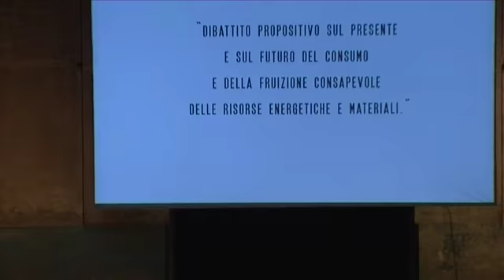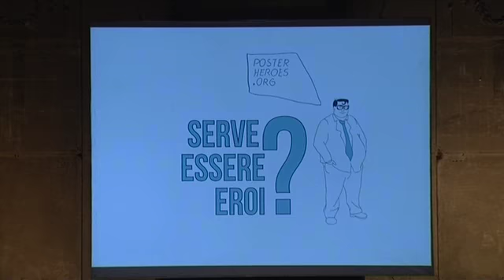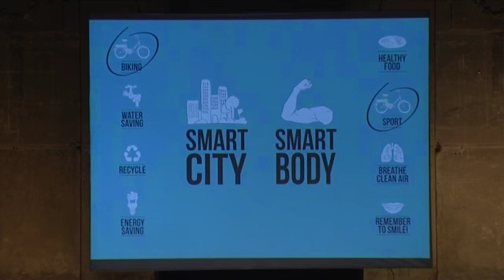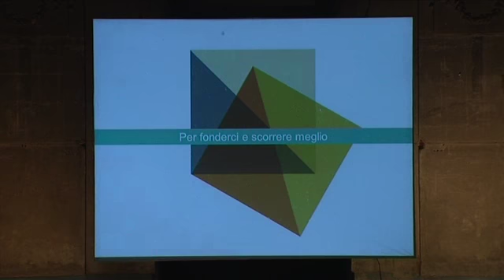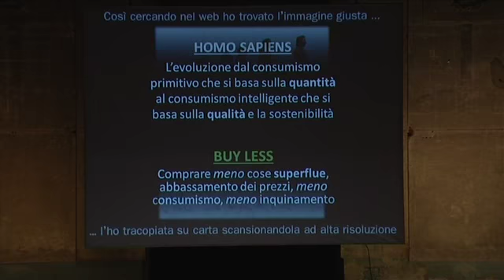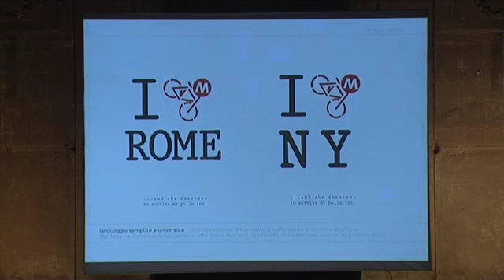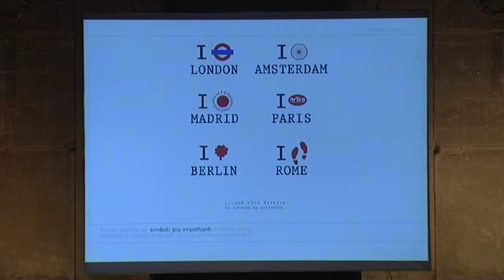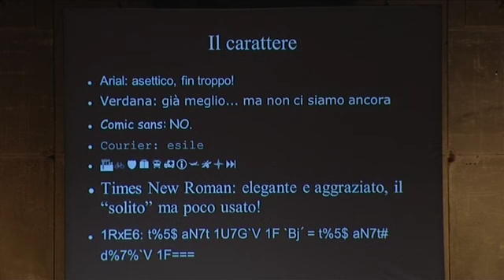Posterheroes. Vota lo smart poster 03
"Posterheroes. Vota lo smart poster"
Evento a cura di Fondazione OAT e Associazione Plug al Maneggio della Cavallerizza Reale.
I 12 migliori poster italiani selezionati dal concorso internazionale Posterheroes sul tema della smart city sottoposti al giudizio e alla votazione del pubblico di Biennale Democrazia.
Intervengono Gabriele Ferraris (giornalista), Fabio Guida (Associazione PLUG), Pier Giorgio Turi (coordinatore scientifico Smart Building in Torino Smart City) e Roberto Vaccà (consulente strategico e creativo).
Terza parte.